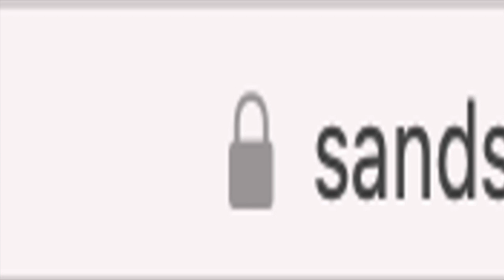"On Day One, I Will Fire Gary Gensler" - Trump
The crypto landscape is a rapidly evolving frontier, fraught with regulatory challenges and diverse approaches from governments worldwide. In the United States, the debate over crypto regulation has been particularly intense, epitomized by the recent statement from former President Donald Trump declaring, "On day one, I will fire Gary Gensler." This statement, made at the Bitcoin 2024 conference, highlights the contentious relationship between the crypto industry and regulatory authorities, especially under Gensler's leadership at the U.S. Securities and Exchange Commission.
I should put in a disclaimer that this episode, and all episodes in this series, are not meant to offer any personal financial advice to anyone. My approach is to discuss high-level finance concepts, without getting into the woods of day-to-day personal financial advice, and so no one should use these discussions to engage in any investing activities. If you seek financial advice, please seek out the help of a dedicated financial professional.
For more on money, corporate finance and other economic and financial insights, including publications from the International Monetary Fund, Bank for International Settlements, the World Bank, the US Federal Reserve, The People's Bank of China, The Bank of Japan, The Bank of England, The European Central Bank, Banco de Espana, Banque de France, etc., please visit our You will also find other information about our full offering, including online or virtual courses.